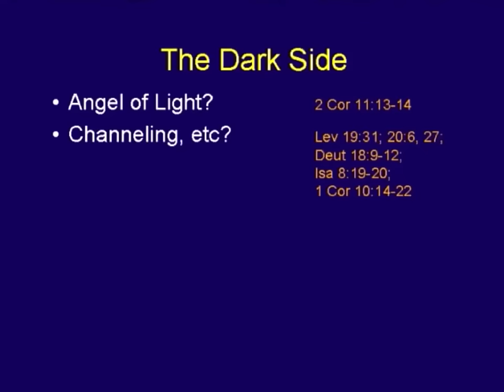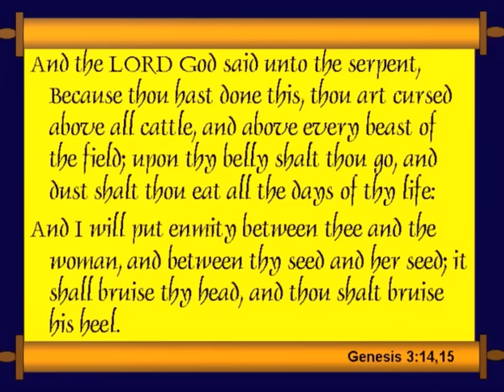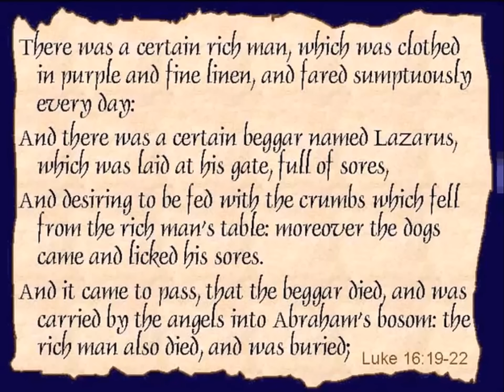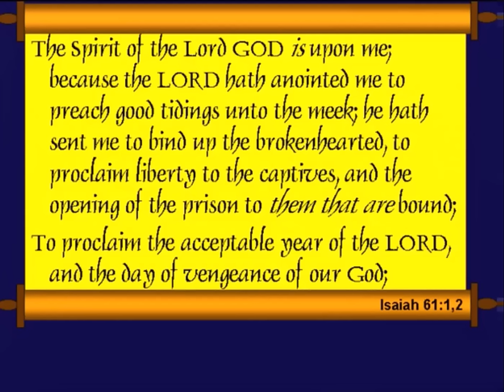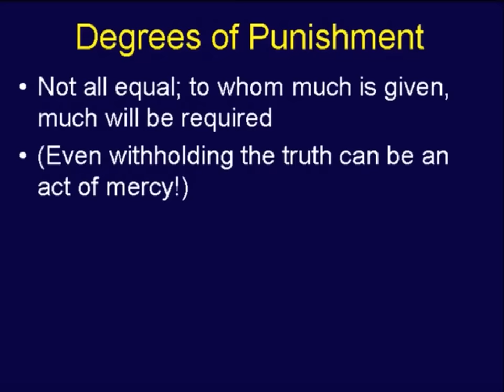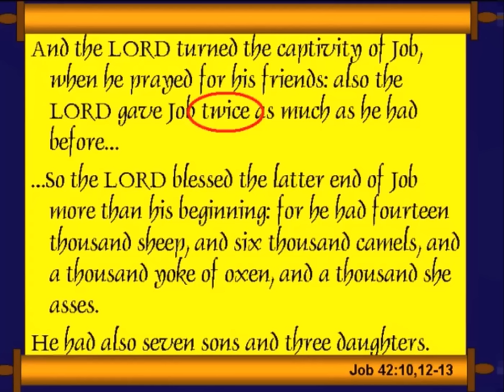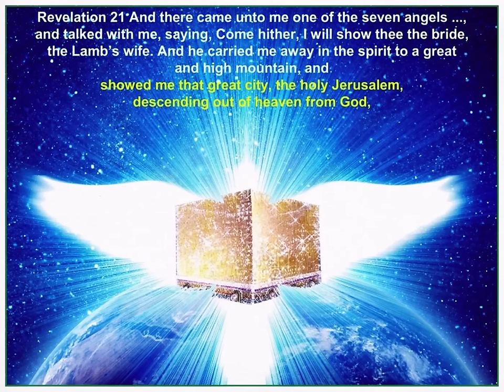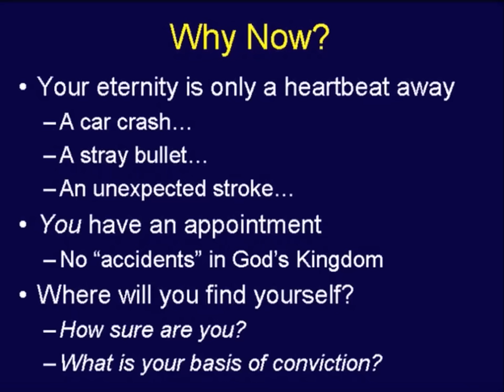Heaven & Hell Part 2 ❖ Chuck Missler